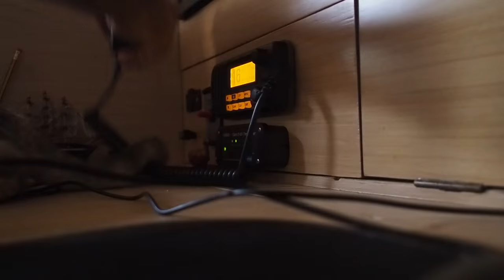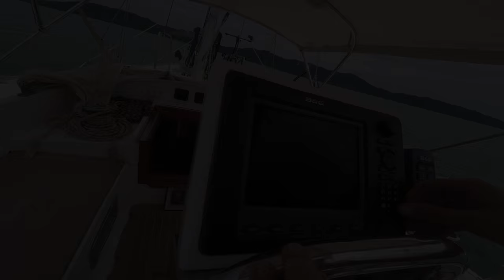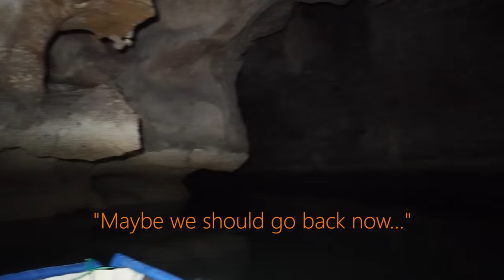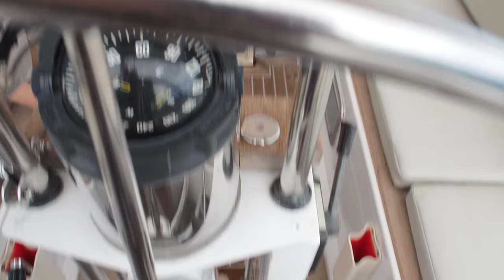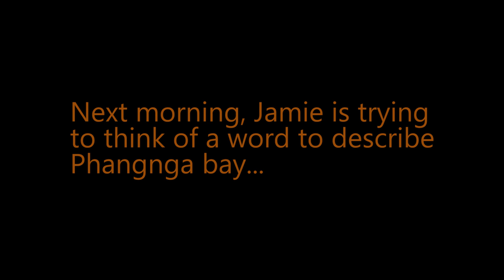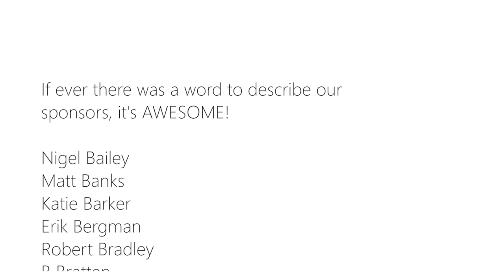TO THE BAT CAVE! Ep 24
Do you know the rules for lighting your vessel at night in Thailand? Jamie explains why the COLREGS don't apply over here.

SY Esper leaves the bay with the current against her. But with a mid to light wind pushing us forward, we let all the sails out for the first time in months, a blissful moment. Until a gust...(cont)

(cont)...knocks us sideways. Which normally wouldn't be a problem, except that Liz hadn't quite finished stowing.

In this episode we finally begin our new adventure in prehistoric Phangnga bay. Like a mini version of Halong Bay in Vietnam (but without the crowds) the northern part of Thailand's favourite cruising ground is littered with startling limestone karsts. Tunnels, funnels, channels and caves honeycomb these deserted islands, and if you choose your time carefully, you'll often be the only yacht there.

The area is like nowhere else we have visited from Turkey to Thailand, and we hope the footage will give you some idea of what we experienced. This is just the beginning...

As we hope the latest chapter in our story shows, sailing in Thailand is like nowhere else: the weather and sea state change hourly; in one morning, the unique topography morphs from white sand beach to vertical cliff; and as you look up from a swimming monitor lizard, Brahminy kites circle overhead, or perhaps bats hang from the roof in a pitch-black cave.

This episode features some of the best music so far in our sailing series.

00:04 Followtheboat theme tune - "Suddenly" - Otis McDonald

00:43 Dream by Platinum Butterfly

05:12 Undercover by Citizen Nyx

10:04 Destination Unknown by Donnie Ozone

12:21 Fading Things Sunset Mix by Le_Did

15:13 Wizardtorium Kevin MacLeod (incompetech.com)

19:17 Enter the Party by Kevin Macleod

21:19 Your Day by reiswerk

25:51 Watching Seabirds Soar (Harmony) by DoKashiteru